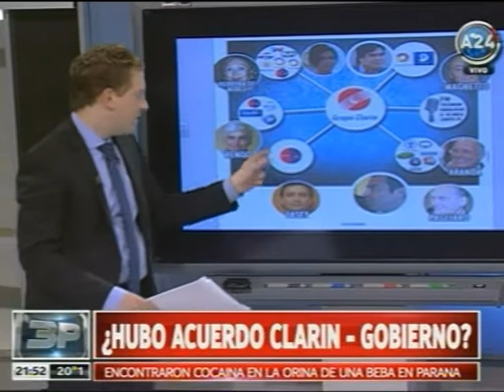jonatanviale.com | Hubo acuerdo entre clarín y el gobierno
En 3P nos preguntamos si hubo acuerdo entre Clarín y el gobierno?